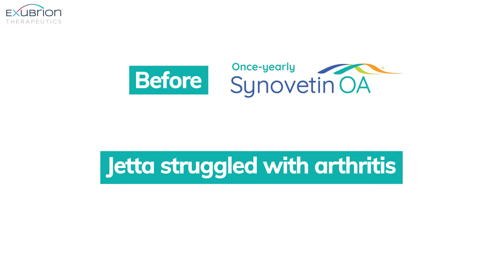Jetta Is Like a New Dog After Being Treated for Elbow OA!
See the transformation of 5-year old Golden Retriever Jetta as she goes from suffering with arthritis pain to playing and racing around the backyard once again!

Before Synovetin OA, Jetta had a significant limp that restricted her from her favorite activities. Only 2 weeks after treatment, she’s no longer struggling with her limp and is back to her active self!

This procedure can only be performed by licensed veterinarians at veterinary hospitals permitted to use internal radiation therapy. To review the full veterinary prescribing information, visit Synovetin.com/cpinfo.